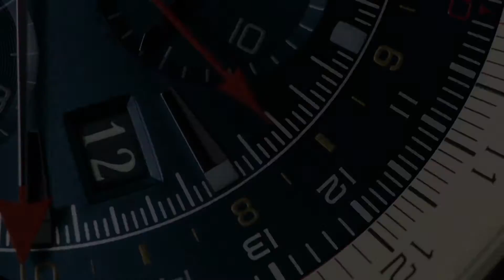Breitling Navitimer GMT Aurora Blue | Apart.TV